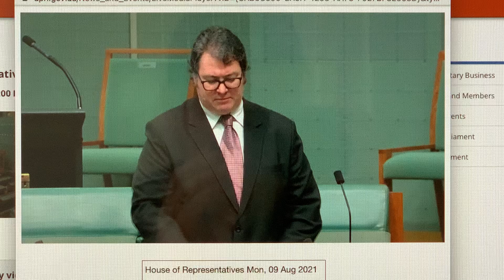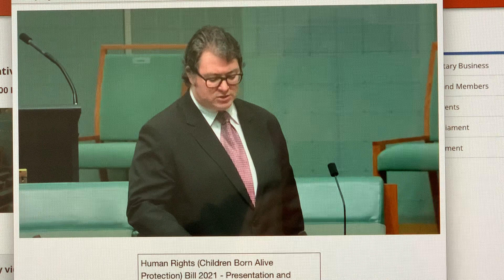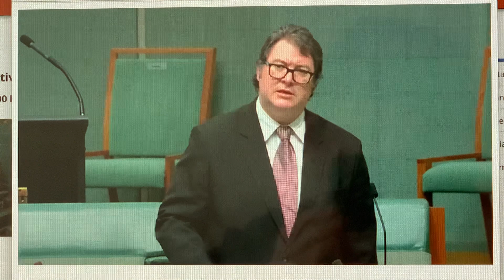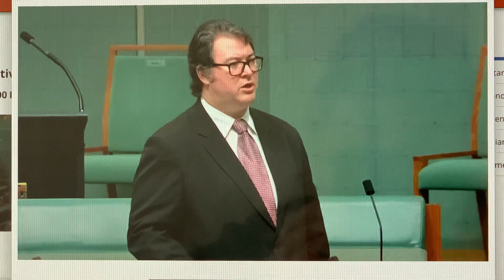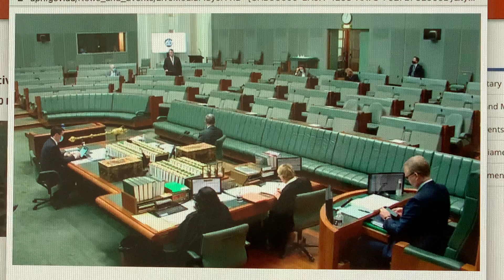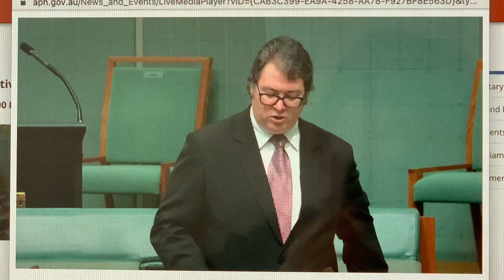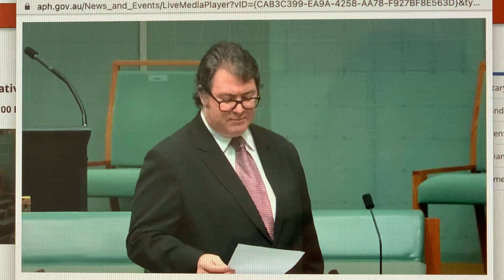George Christensen's Child Protection Born Alive Bill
Watch George Christensen's speech as he introduces a bill to require medical treatment for babies born alive after abortion. Don't believe this happens? Watch and see.